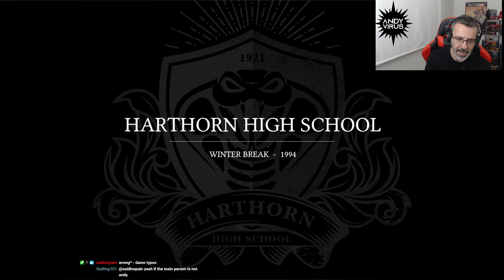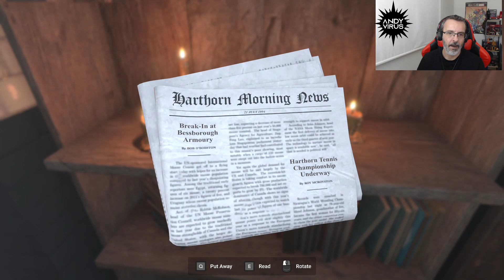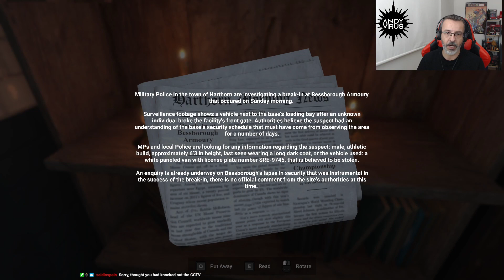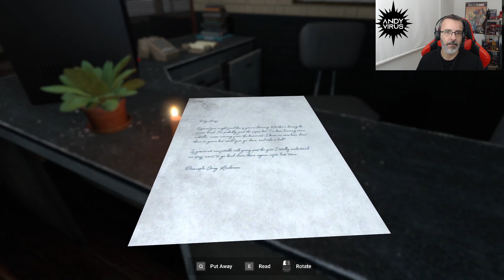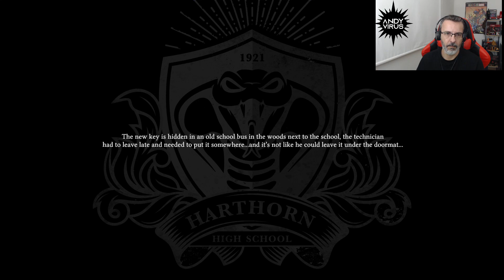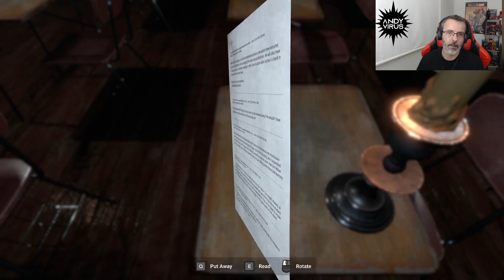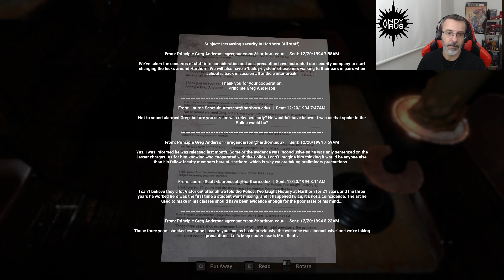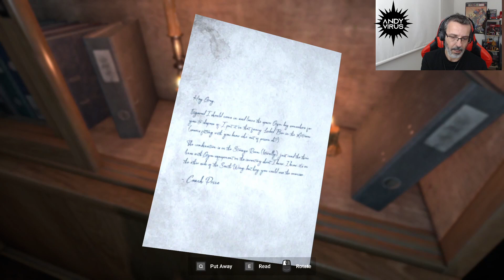Harthorn | Part 1 | Indie Horror Game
Harthorn Part 1 Indie Horror Game PC Walkthrough with Commentary

It's winter break 1994 and schools out at Harthorn High School, but not all is silent in its empty classrooms and dark hallways...

In a sudden change: Harthorn has upgraded its security, including new locks, alarmed windows, and you patrolling it's halls as the new part-time security guard. One night aided by your radio dispatcher, April, you investigate a broken window not into the school, but out of it, which leads to a story-driven dive into psychological horror.

Explore the vast Harthorn, every room can be entered in a true-to-life high school.
Talking to April, solving puzzles, reading notes, and checking your map are keys to survival.
You're not alone: carelessness is repaid with lethal consequences.